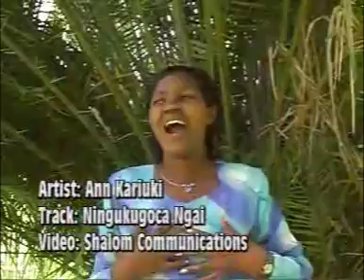NINGUKUGOCA BY ANNE KARIUKI (Official Video) please sms skiza 7244778 Send to 811